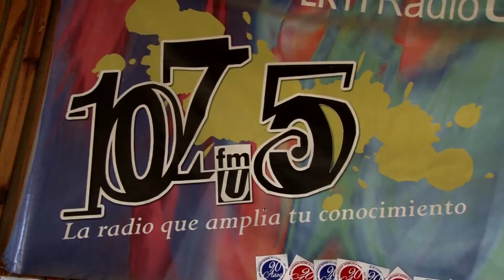Invita TVU - Sale de Onda - Observatorio 107.5 Radio Universidad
Este sábado 25 a las 17, en el Centro Cultural Islas Malvinas se viene una muestra de Radio Universidad, lleno de actividades, exposiciones, presentaciones y mucho más, festejando nada menos que otro aniversario de la primera radio universitaria... ¡del mundo!